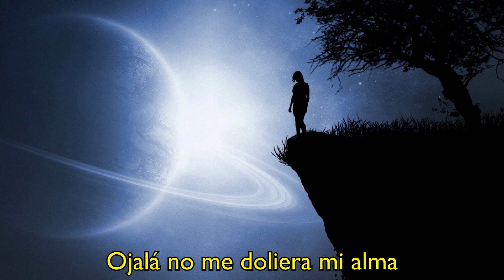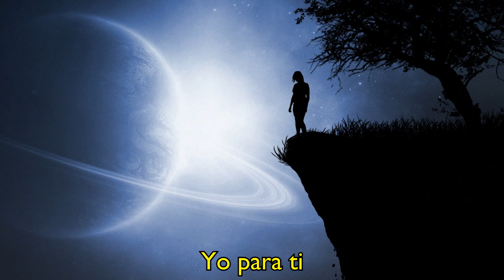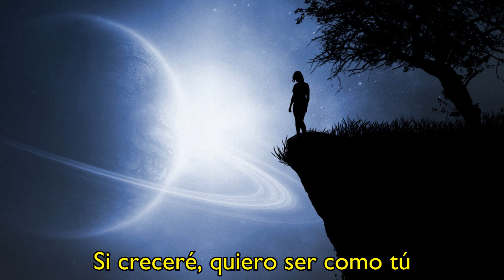Всё равно - IC3PEAK(No importa)(Sub Español)